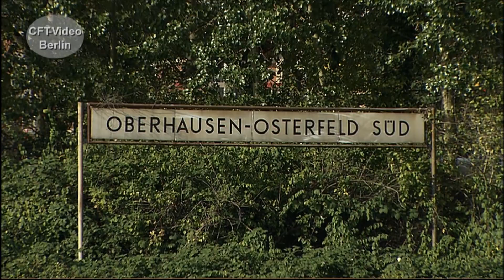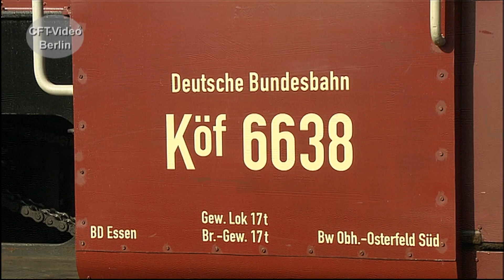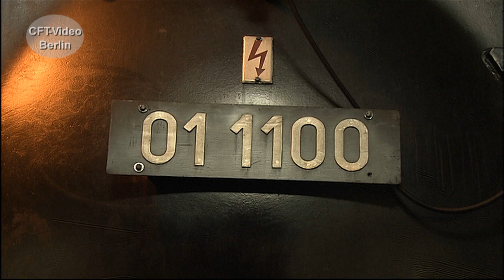Rangierbahnhof Oberhausen Osterfeld-Süd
Der Rangier-Bahnhof Oberhausen-Osterfeld ist eine zweiseitig angelegte Anlage, die allerdings seit dem letzten größeren Umbau nur noch vom Ostberg bedient wird. Bis zu 3000 Einzelwagen werden täglich verschoben.  Vor einigen Jahren konnten wir dort einige Szenen einfangen. Hier mehr zur Eisenbahn im Ruhrpott